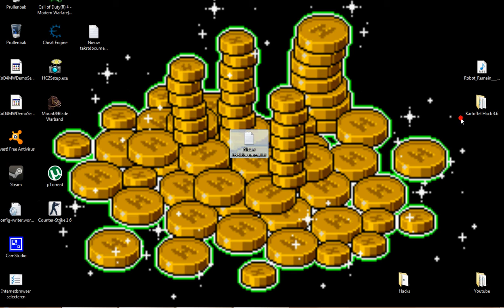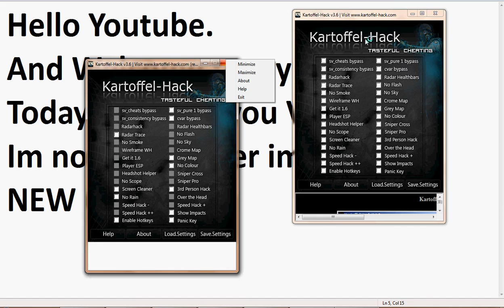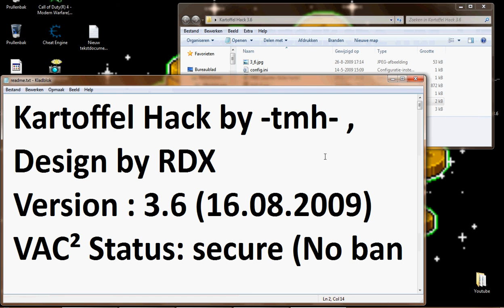[Detectable] Kartoffel Hack 3.6 [Project Patched And Died]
This cheat was one of the most used cheats in the years 2007 up to 2010.
  Thanks to all gamer and supporter of this project.

     † RIP †